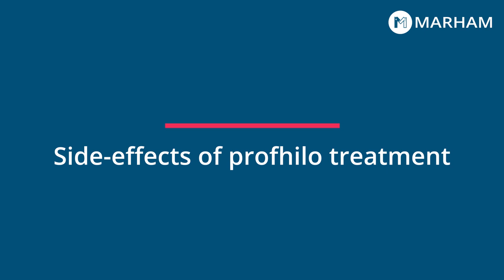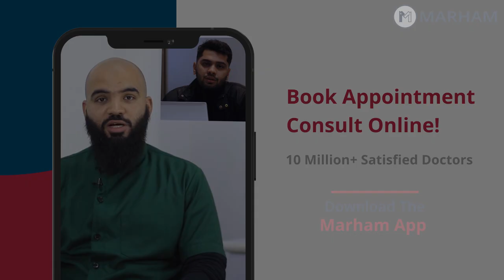Profhilo Treatment Kya Hai? | How To Look Young? | Botox VS Profhilo Treatment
Profhilo is a unique and revolutionary product that can help you achieve younger, more toned looking skin. This treatment stimulates the growth of collagen and elastin, rather than just plumping and filling wrinkles. As a result, skin tone, hydration, and fine lines are improved. The improvements last for up to six months. Watch this video to learn more about what profhilo is, how it works, and the benefits it can offer you!

Download the Marham App